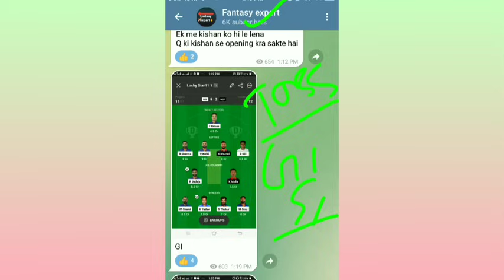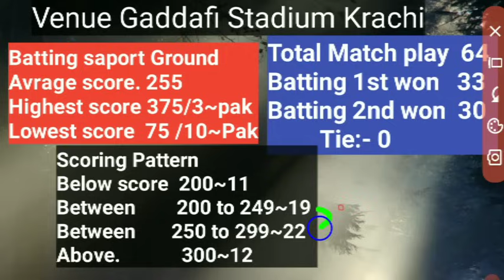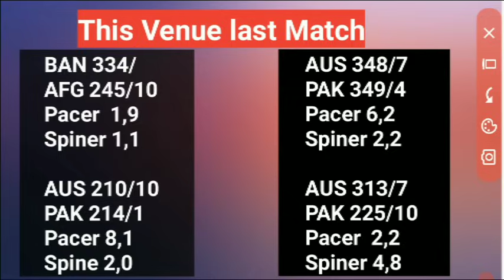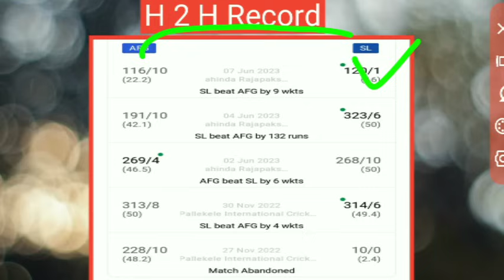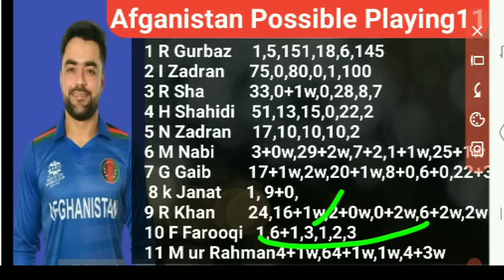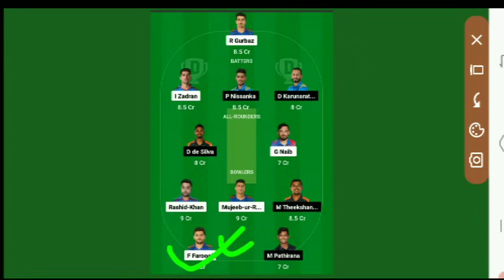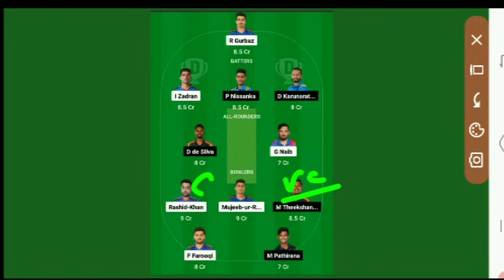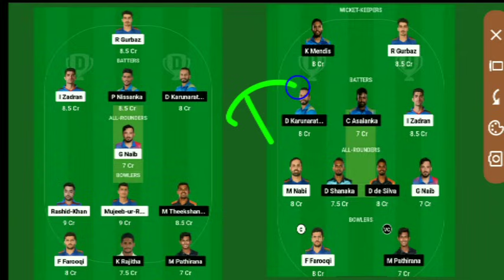SL vs AFG Dream11 Team Prediction|Shrilanka vs Afganistan 6th ODI Dream11 Team Prediction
Hello Dosto
Well Come to fantasy expert
Asia cup 2023, Asia Cup 6th Match
SL vs AFG Dream11
SL vs AFG Dream11 Team Prediction
SL vs AFG Grand league Prediction
SL vs AFG Grand league team
SL vs AFG playing11
SL vs AFG Pitch Report
SL vs AFG H2H Record
SL vs AFG Highlight Match
SL vs AFG Live Match
SL vs AFG Match Prediction
SL vs AFG today match team
SL vs AFG Dream11 Gl team
AFG vs SL ,AFG vs SL
AFG vs SL Dream11
AFG vs SL Dream11 Team Prediction
AFG vs SL Dream11 Team
AFG vs SL Dream11 Prediction
AFG vs  Playing11
AFG vs SL pitch report
AFG vs SL Highlight Match
AFG vs SL Grand league prediction
AFG vs SL Grand league team
Srilanka vs Afganistan 6th ODI Dream11 Team Prediction
sl vs afg dream11 today
Gaddafi pitch report
gaddafi stadium lahore pitch report
sl vs afg dream11 prediction today match